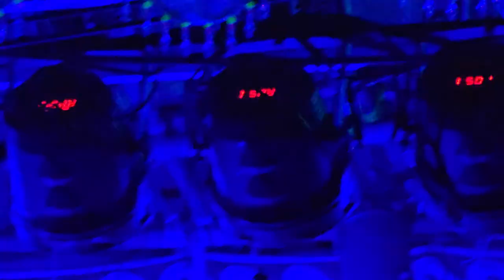Om Kumar konarkgananatyasinger Legend singing tu hi toh mujhko batate..Arijit Singh